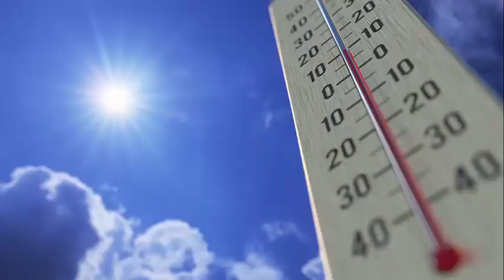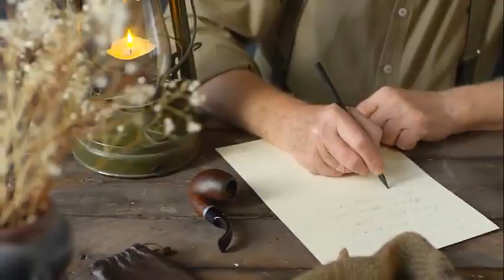Top destinations in Lithuania | Must-visit places in Lithuania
Lithuania, a beautiful Baltic country, offers a mix of historical, cultural, and natural attractions. Here are some of the best places to visit in Lithuania:
Lithuania travel guide
Lithuanian historical sites
Picturesque landscapes in Lithuania
Vilnius city tour
Kaunas travel experience
Coastal wonders of Lithuania
Off the beaten path Lithuania
Best time to visit Lithuania
Unique things to do in Lithuania
Lithuania travel tips 2024
Lithuanian cultural heritage
Day trips in Lithuania
Lithuanian cuisine exploration
Lithuania travel inspiration
Beautiful castles in Lithuania
Lithuania adventure travel
Romantic getaways in Lithuania
Lithuania road trip ideas
Exploring nature in Lithuania
Vilnius old town charm
Lithuania travel documentary
Top destinations in Lithuania
Must-visit places in Lithuania
Explore Lithuania
Baltic beauty: Lithuania
Lithuania tourism highlights
Lithuanian attractions
Hidden gems in Lithuania
Lithuania vacation spots
Traveling to Lithuania tips
Best Lithuanian landmarks
Cultural wonders of Lithuania
Lithuanian festivals and events
Hidden historical gems in Lithuania
Local experiences in Vilnius
Lithuania travel budget tips
Nature reserves in Lithuania
Unique accommodations in Lithuania
Lithuania travel itinerary
Walking tours in Kaunas
Lithuanian folklore and traditions
Backpacking through Lithuania
Exploring Lithuania on a budget
Lithuanian art and architecture
Sustainable travel in Lithuania
Lithuania travel photography
Lithuanian seaside towns
Traditional crafts in Lithuania
Lithuania travel with kids
Lithuanian language and culture
Aerial views of Lithuania
Relaxing in Lithuanian spas
Lithuania sightseeing
Unforgettable experiences in Lithuania
Discovering Lithuania's charm
Baltic adventures: Lithuania edition
Lithuania travel vlog
Tourist attractions in Lithuania
Lithuania vacation guide
Exploring the beauty of Lithuania#thetraveldiaries